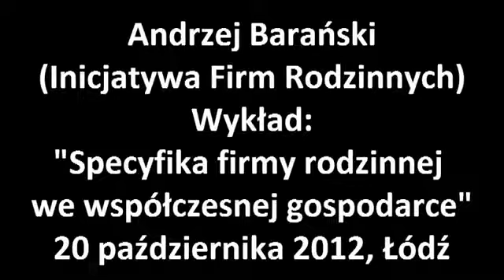Specyfika firmy rodzinnej we współczesnej gospodarce - wykład Andrzeja Barańskiego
Żródło: PAFERE Liberty Weekend, 19-21 października 2012, Łódź. Wykład Andrzeja Barańskiego (Firma Herbewo, Inicjatywa Firm Rodzinnych) pt. "Specyfika firmy rodzinnej we współczesnej gospodarce"